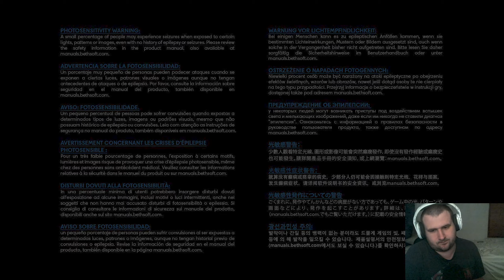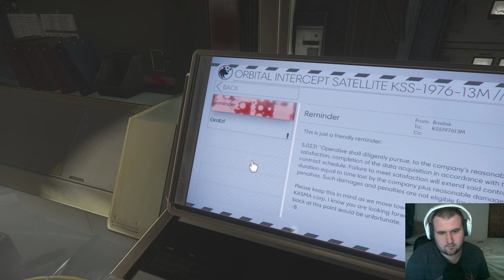Sooo About My Choices... | Prey (#6)